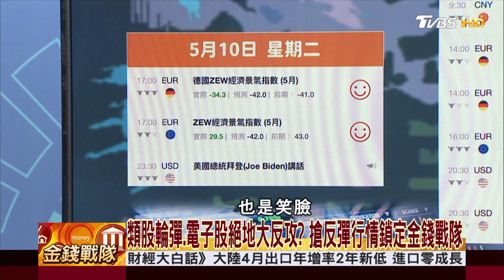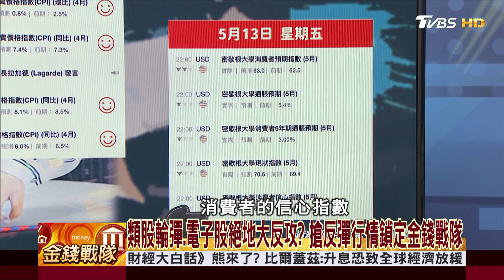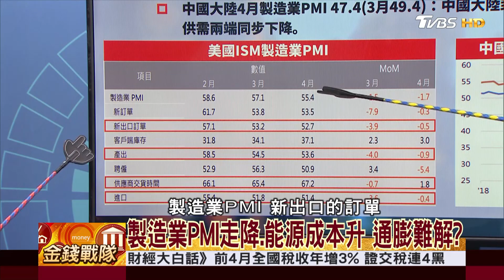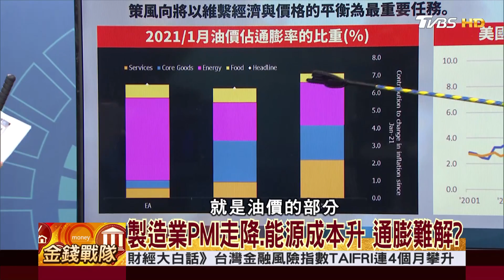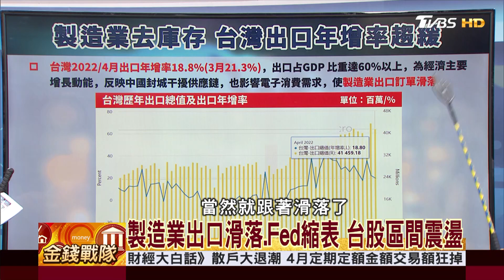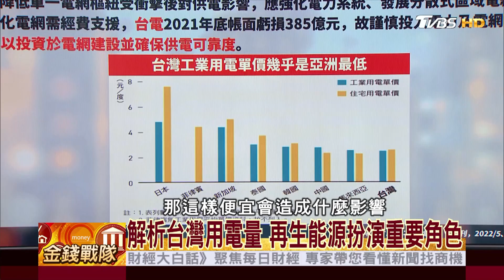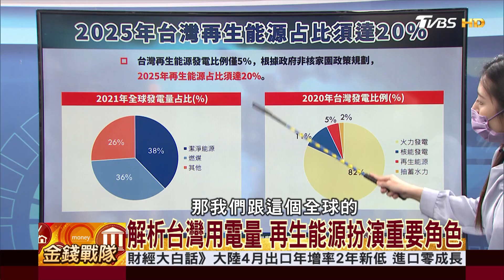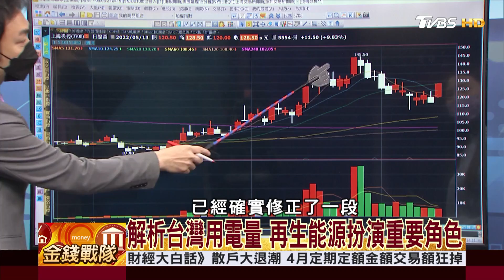美國4月CPI高於預期 通膨見頂拐點已到? │ 財經大白話 20220514